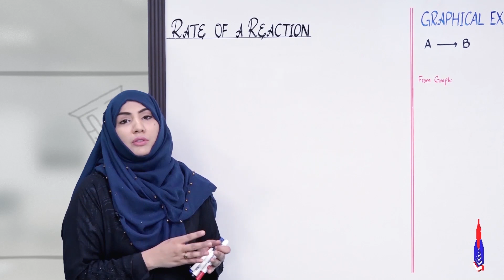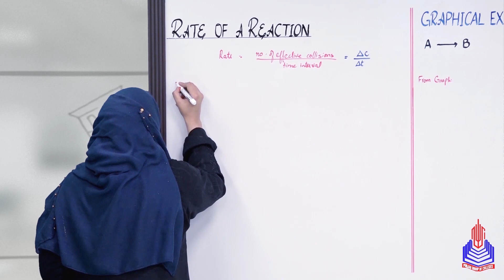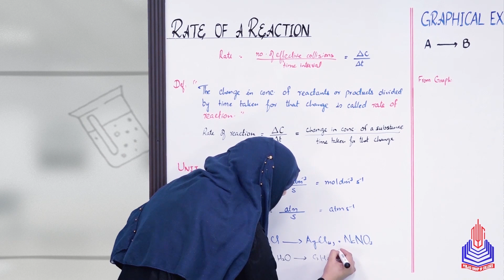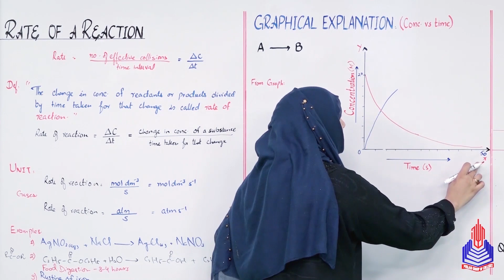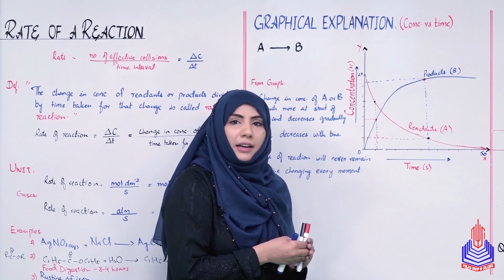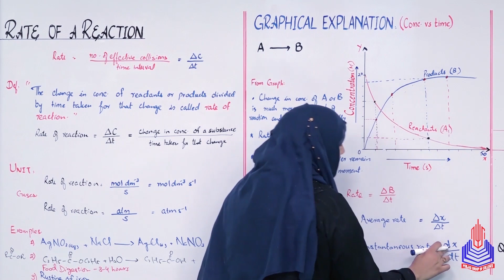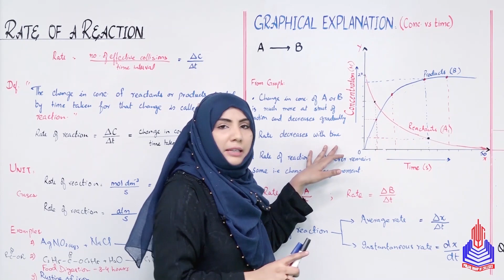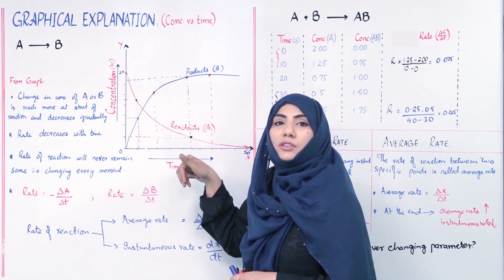PGC Lectures-Inter Part 1-KPK Board-Chemistry-Chapter 9-Rate of a Chemical Reaction